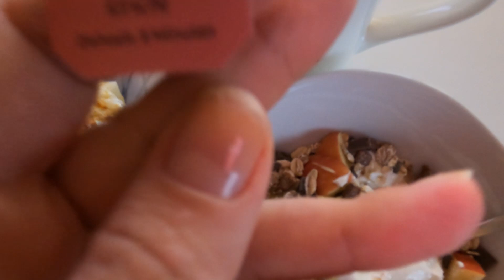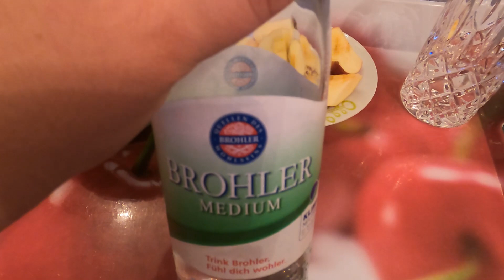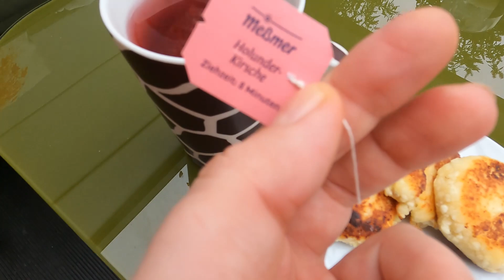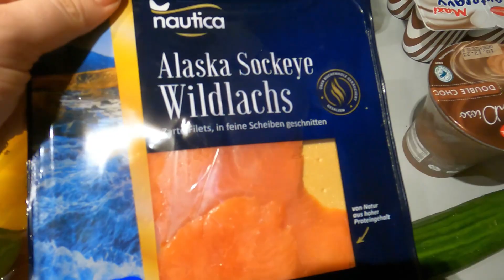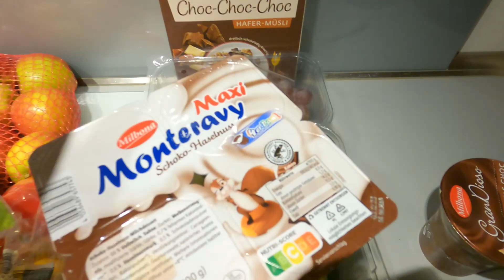🇩🇪 Vlog | ЗАВТРАК НА ТЕРАССЕ | МАЛЕНЬКАЯ ЗАКУПКА ПРОДУКТОВ | ПОКУПКИ ИЗ DM И ACTION